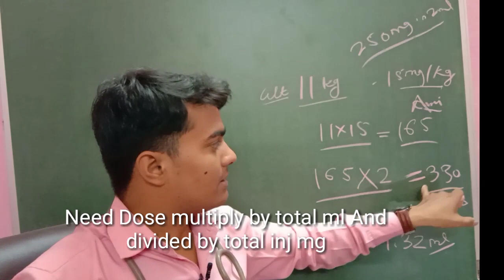How to calculate dose of any injection According to Mg/kg || Super Formula for dose calculation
About This Video - about dose calculation of any injection.
About Me or channel -
                                   Hey guys I am Dr Lokendra Gaud  and  this channel is making for prevention of disease and with their knowledge.causes of disease so many diseases are related to serious health problems, in this channel how to prevent from diseases,and what is prognosis of disease.

Healthy tips Doctor